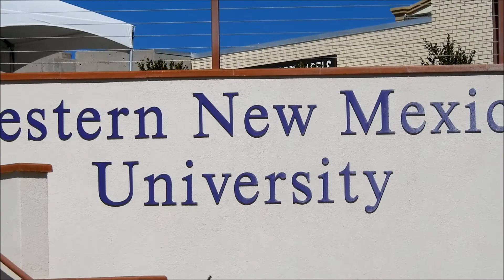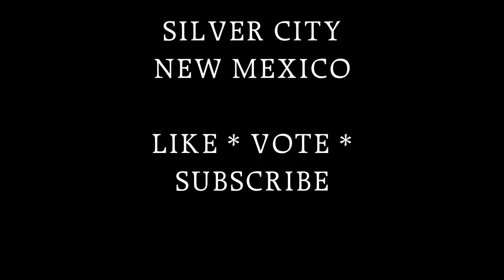SILVER CITY NEW MEXICO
Silver City is a town in Grant County, New Mexico, United States. It is the county seat and the home of Western New Mexico University. As of the 2010 census the population was 10,315. In 2019 the population was estimated to be 9,386. Wikipedia
Elevation: 5,895′
Area: 10.14 mi²
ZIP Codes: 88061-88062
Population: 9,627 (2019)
Area code: Area code 575